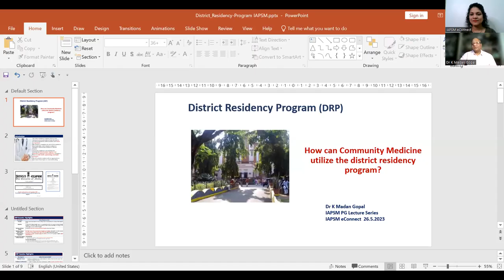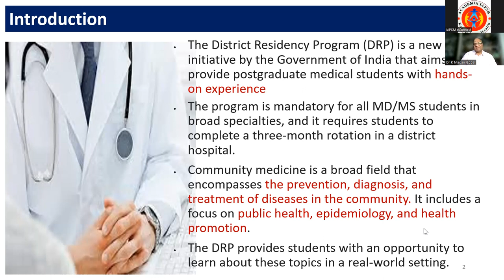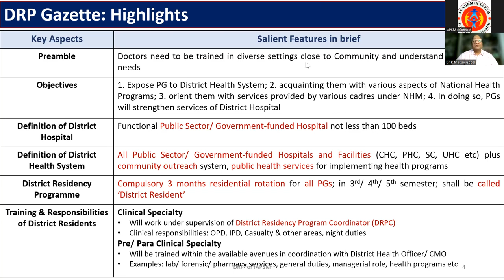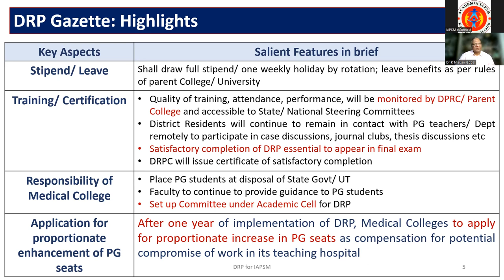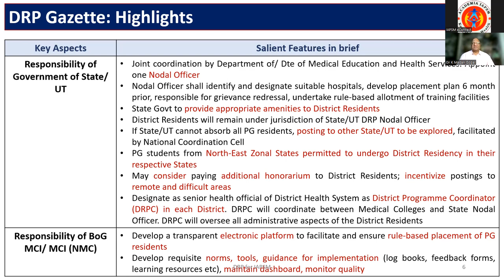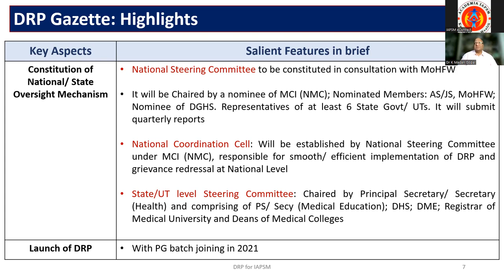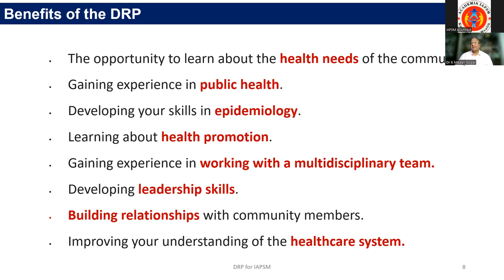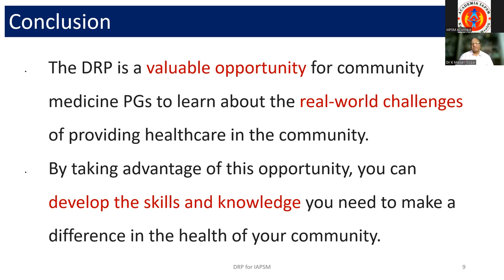Lect #009: Utilization of District Residency Program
Faculty: Dr. K. Madan Gopal, Adviser-PHA, NHSRC-MoHFW, Former Senior Consultant (Health) at NITI Aayog

Moderator: Dr Priya Wani
Senior Resident
LTMMC, Mumbai

This channel represents eConnect initiative under Academia IAPSM. This initiative aims at engaging experts, students and citizens around pressing public health issues.

Chapters:
0:00 Introduction
8:00 Slide Presentation
24:36 Benefits of the DRP
34:55 Question/Answer session